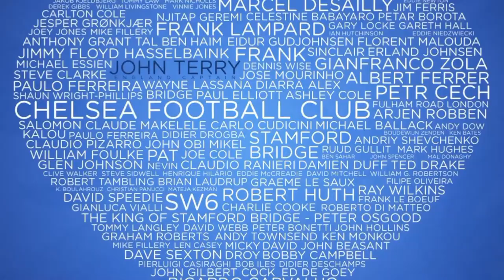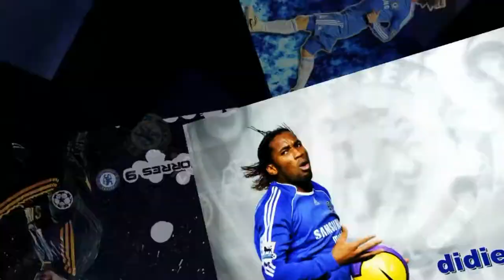Blue Day - Suggs & Co